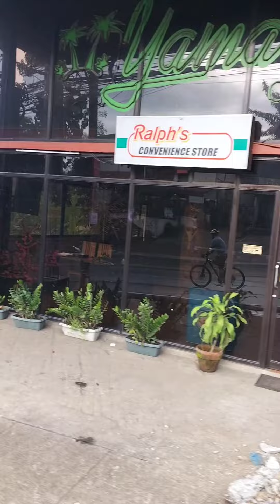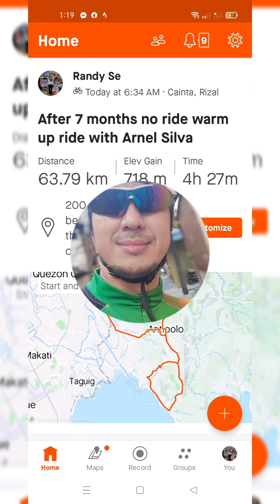BALIK PADYAK MGA SER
after 7months now lang nakabalik
see you mga Ser